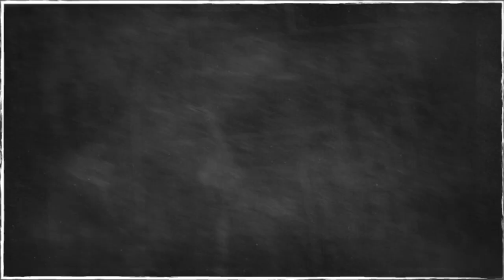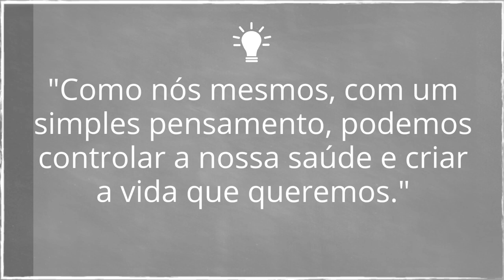Sinta Positivo - Seja bem vindo ao canal!